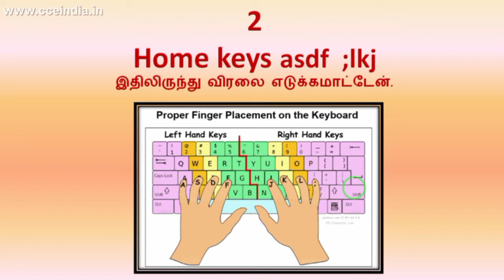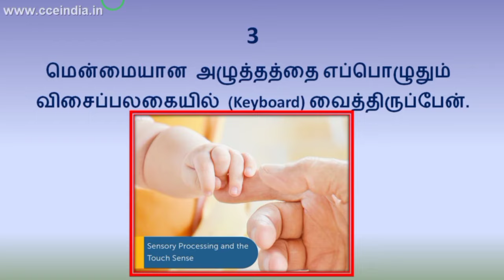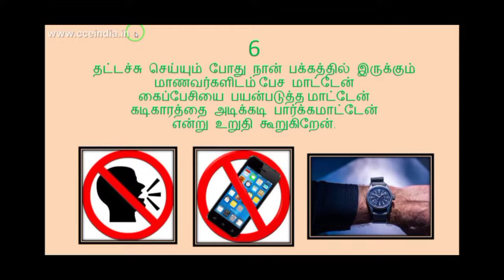How to type Typewriting Exam Without Spelling mistakes tndte தவறு இல்லாமல் தட்டச்சு செய்வது எப்படி.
Online Admission

Steno Class : User Id : 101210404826 Password : 123
COA Class: User Id :  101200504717  Password : 123

 Our CCE - Creative Computer Education institute has been excelling in providing computer education for the last 17 years.  [Established on Oct -2003].
 Our company is ISO 9001:2008 certified institution and operates under the Mother Teresa Educational Foundation.  More than 7000 students have completed their training at our educational institution and are currently working in government department and private Organization.
 Our CCE Creative Computer Education institute has been teaching coa - computer on office automation for the last 15 years.
 All the students who studied with us coa - computer on office automation have passed the government examination.  The textbook is designed to make coa - computer on office automation training easier to understand.
 coa - computer office automation recipe description is designed in a very simple way and coa - computer office automation course video classes required for the Theory and Practical classes required for the coa - computer office automation course are designed to be very simple to understand.
 coa - computer on office automation has been designed as a book to answer the questions asked in the last 10 years in the state exam.
 Students joining coa - computer office automation course training will be provided with coa computer on office automation book, practical guides, mobile apps.  Students enrolled in coa computer on office automation training do not have to pay any fees for the next exam if they do not succeed.
 In addition, our CCE Creative Computer Education institute conducts the following Class in online.  Tally, C ++, Java, Javascript, HTML, CSS, Photoshop, Page Maker, M-s Office, Spoken English classes are offered in Tamil way at very low Fees.
 Certificates are sent to the home address of the students who have completed the training.
 We provide management software for all typewriting and computer training Institutes all over tamilandu.